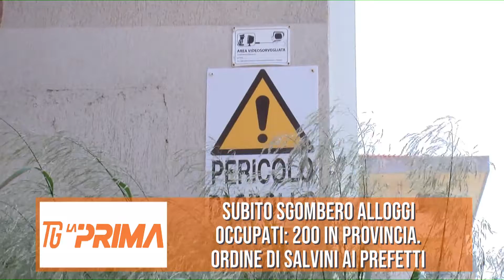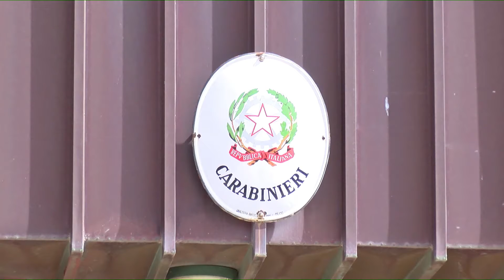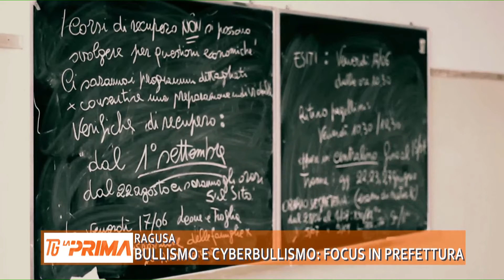04 09 2018 LA PRIMA TG